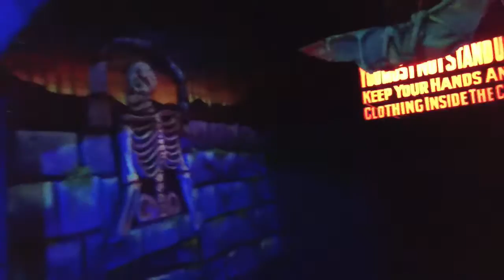Blackpool Pleasure Beach Ghost Train POV 1080p HD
This truly is the original Ghost train, The name Ghost train actually originates from this very ride as it was the first of its kind in the world.

Built on two floors this creepy ride takes visitors through Dracula’s den and into the bowels of the building displaying gruesome ghosts and ghastly goings on.